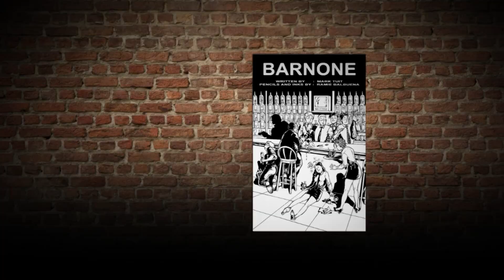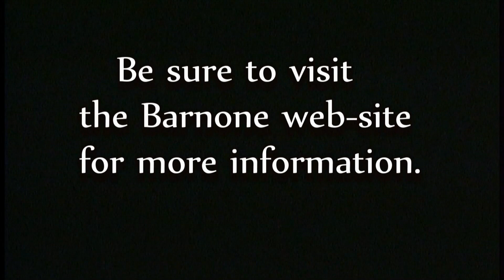Barnone Graphic Novel Promo for Indie Go-Go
To help raise funds for the graphic novel.